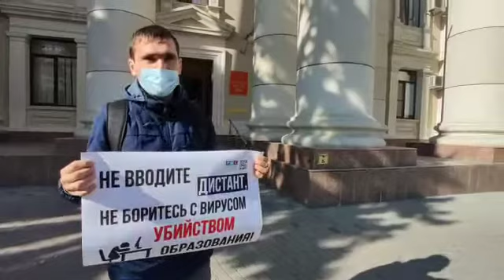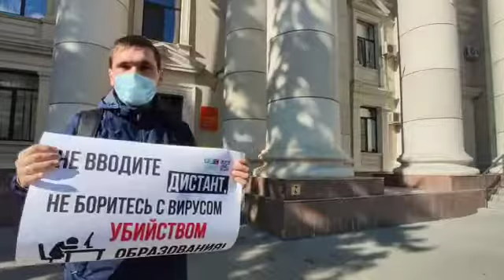Пикет у обладминистрации против введения дистанта в Волгограде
Автор видео: Анна Побежимова
Активисты "Родительского всероссийского сопротивления" 20 октября потребовали не вводить дистанционное образование в регионе, считая что оно негативно отразится на детей и самом образовании.